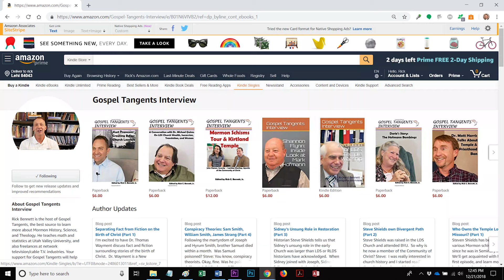430: Joseph Smith & Documentary Hypothesis (Part 5 of 7 Colby Townsend)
Was Joseph Smith aware of the Documentary Hypothesis?  It appears he was aware!  How did that affect his translation of the Book of Mormon and revision of the Bible?  Biblical scholar Colby Townsend will fill us in.